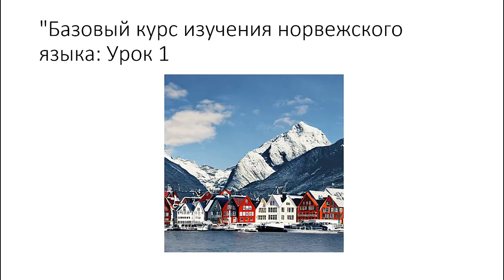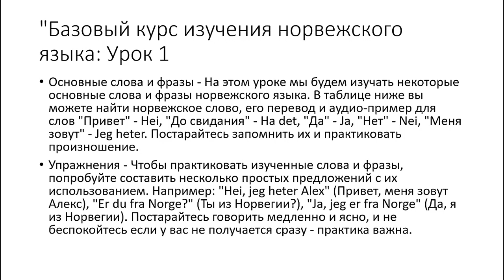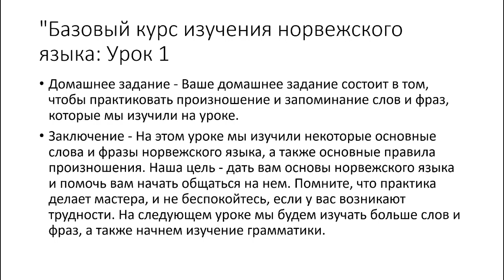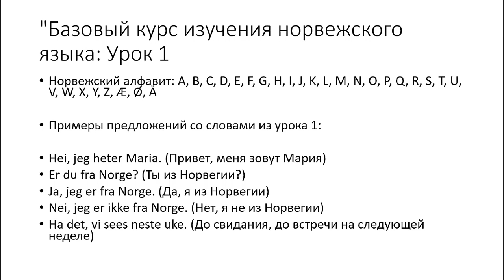Курс базового изучения норвежского языка, урок 1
Урок 1 базового курса изучения норвежского языка представляет собой основной курс, который дает студентам возможность изучить основы норвежского языка и начать общаться на нем. На этом уроке мы изучим некоторые основные слова и фразы, а также основные правила произношения. Студенты узнают о норвежском алфавите и слушают аудио-примеры для практики произношения. Также будут представлены упражнения для закрепления изученного материала и домашнее задание для самостоятельной практики.